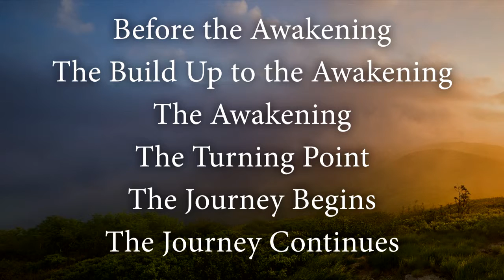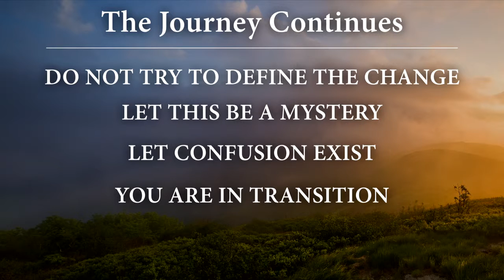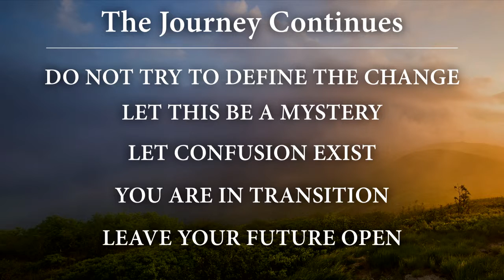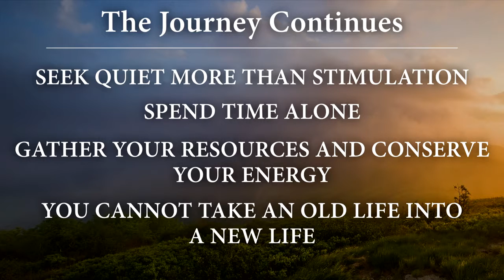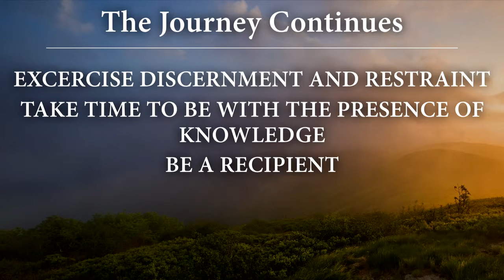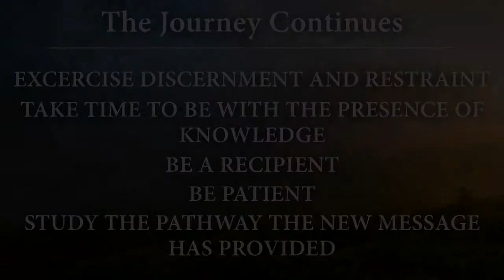Spiritual Teaching: AFTER AWAKENING ~ What Comes Next.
Spiritual teachers Patricia Summers and Reed Summers share some very important insights .. guidelines if you will .. for the continuing journey of spiritual awakening.  Read or listen to "The Awakening" available free

A channel dedicated to sharing the wisdom of Enlightened Teachers, Gurus, Masters .. to serve the spiritual awakening of the individual and the human family.

Speeches and interviews by Enlightened Teachers: Eckharte Tolle, Marshall Vian Summers, Adyashanti, Osho, sadhguru and more.